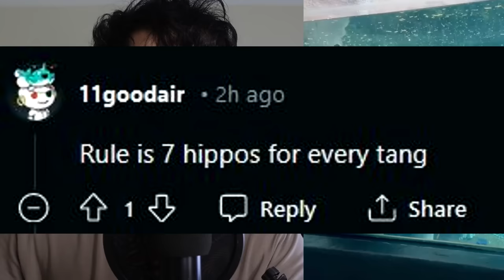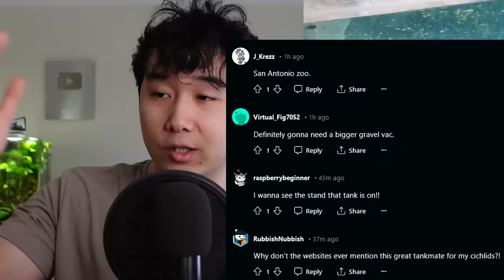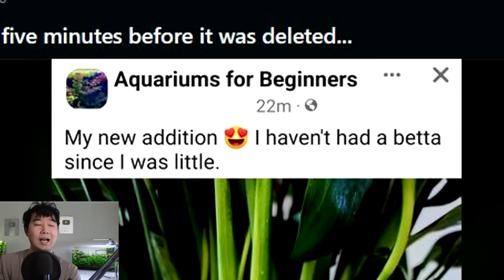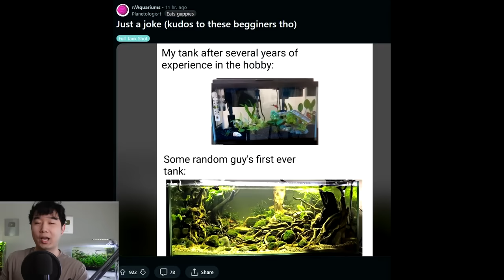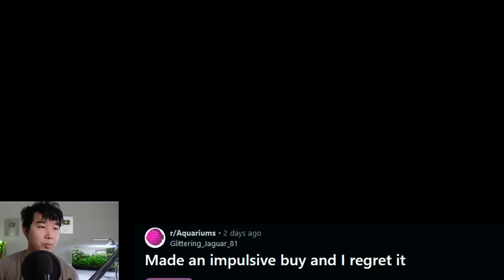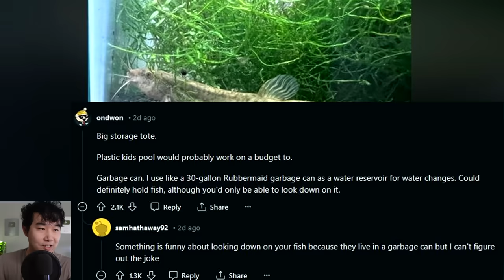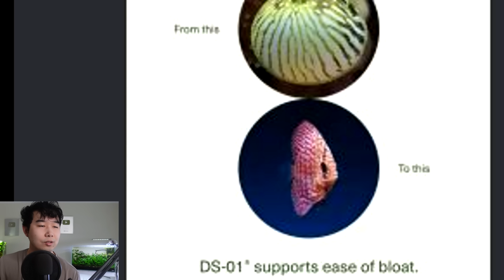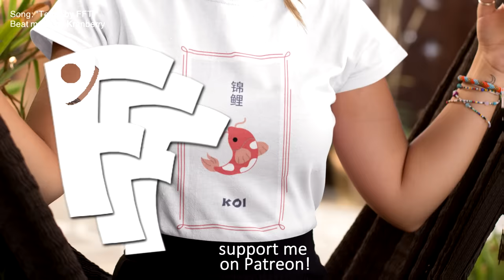is this Fish Tank OVERSTOCKED? | Fish Tank Review 247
✰ Merch discount
✰ and more!

Commonly-used background music from (but not limited to) Stardew Valley, Minecraft, Maplestory